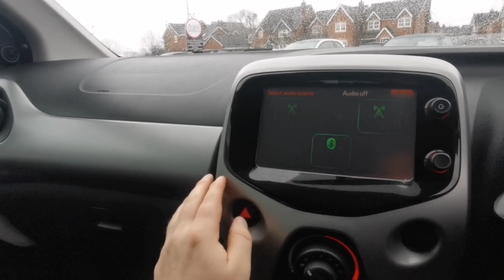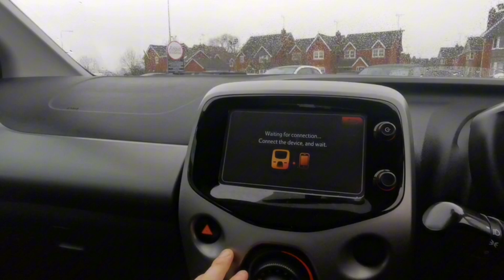SM65 VGY | Citroen C1 | Walkthrough | Angus Mackinnon Ltd